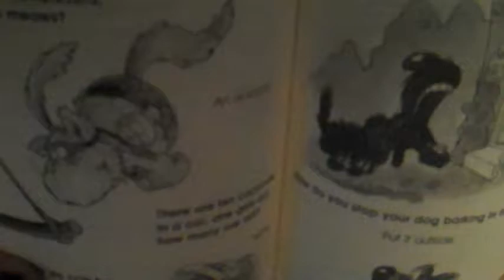apocolypse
Random zombie attack first video with my new editing soft ware i think ill keep it :D